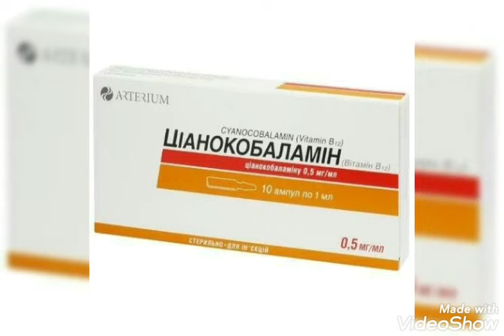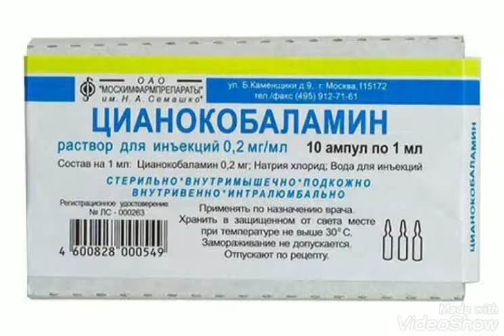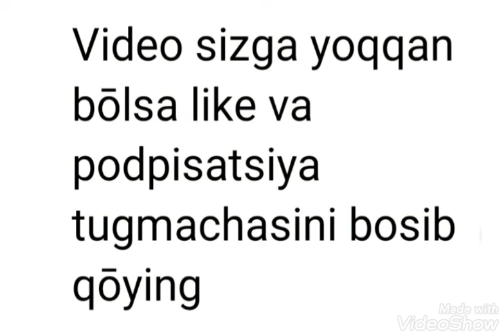Vitamin B12 Ampulasini ishlatilishi haqida ma'lumot. Витамин Б12 ампуласи қулланилиши ва дозалари